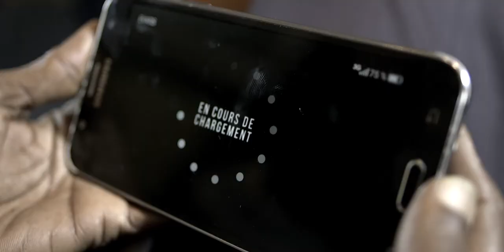4G+ Djibouti Telecom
Film promotionnel à l'occasion du lancement national de la 4G+ sur le territoire djiboutien.